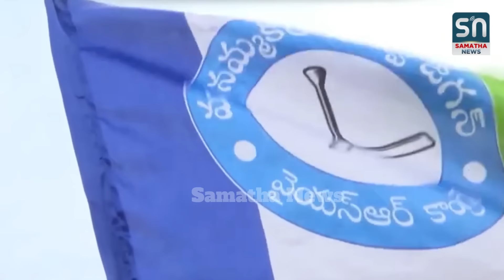Borugadda Anil Kumar ఇన్ని కోట్ల డబ్బు ఎలా సంపాదించాడు..వెనకున్న శక్తులు ఎవరు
Known for his outrageous attacks on Nara Chandrababu Naidu, Nara Lokesh, and Pawan Kalyan, Anil Kumar's shocking revelations during police interrogation have caused a stir. Claiming close ties with YSRCP leaders, he was involved in various criminal activities across Andhra Pradesh. Watch this video for full details on his arrest, past crimes, and the political implications of this unfolding drama.